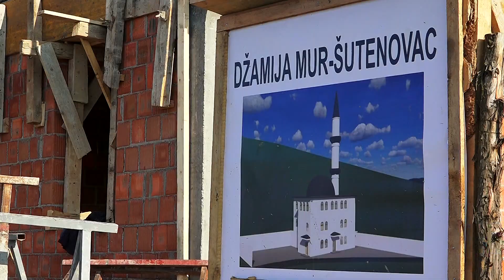Izlivena prva ploča na džamiji na Murskom brdu